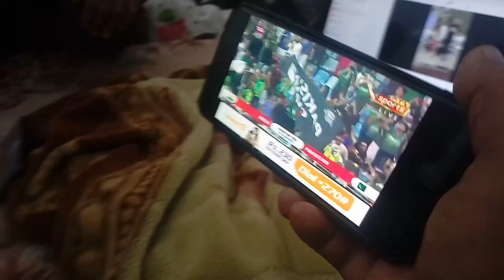Pakistanis Celebrate Pakistan's Win Against India, Saudi Arabia,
Saudi Arabia Latest Update News today in Urdu and Hindi, Saudi News in Urdu, Today News in Saudi Arabia, Pakistanis Celebrate Pakistan's Win Against India, Saudi Arabia,